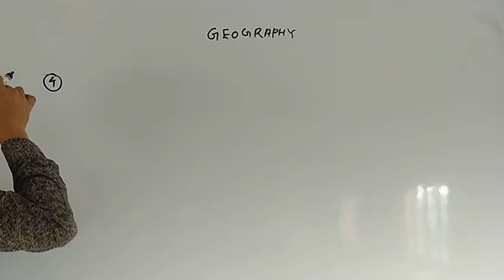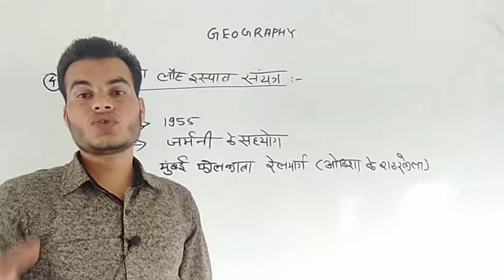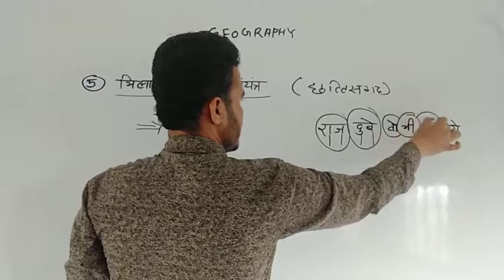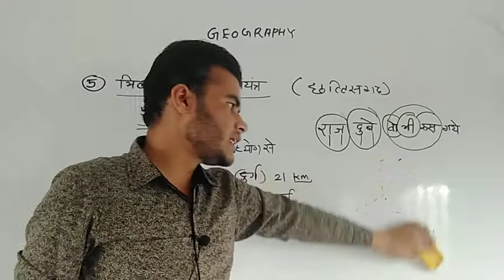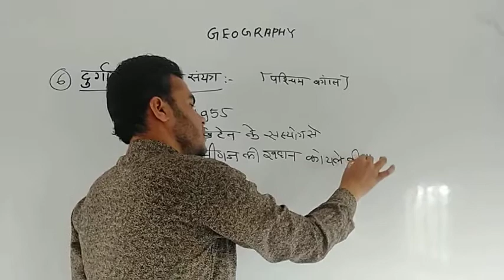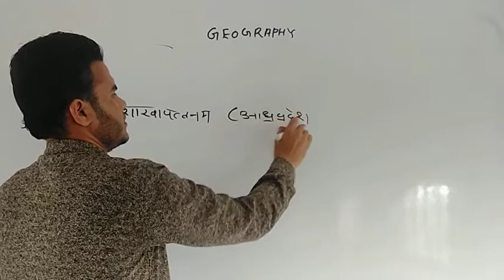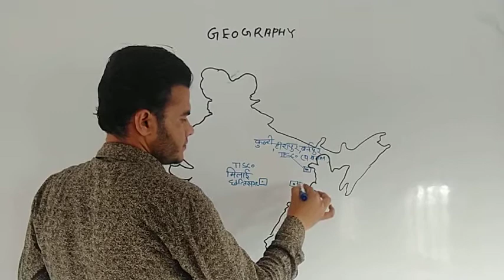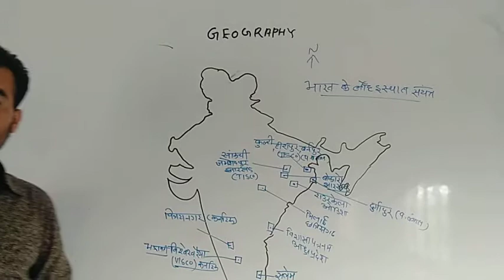भारत के लौह इस्पात उद्योग with Trick iron and steel company lecturer 55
विश्व के प्रमुख पठार , पठार के प्रकार
BA final Geography BA Geography online classes

Asst. Professor SR Rahman sir
4 time NET with Geography
MA, BEd, University Topper in MA